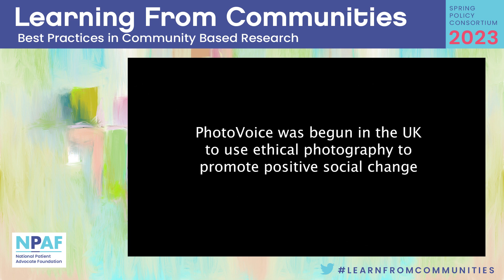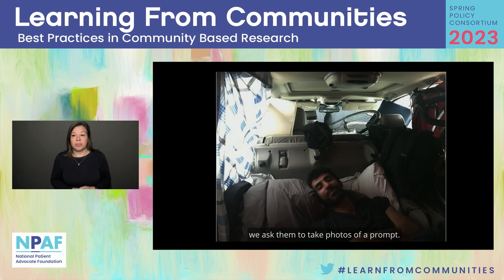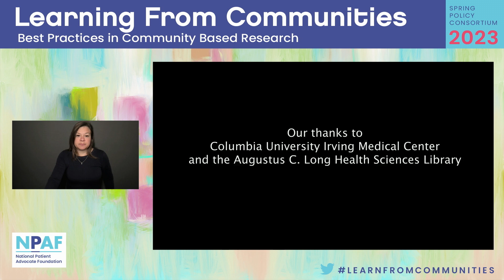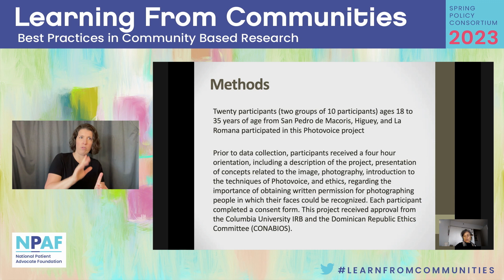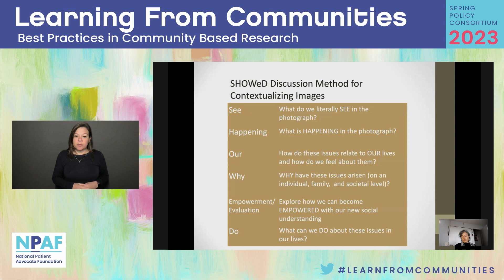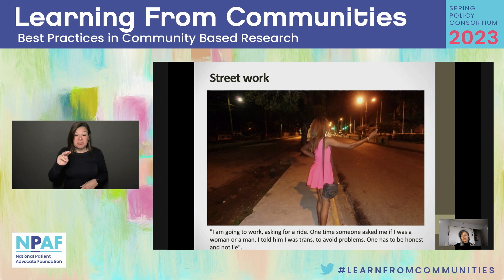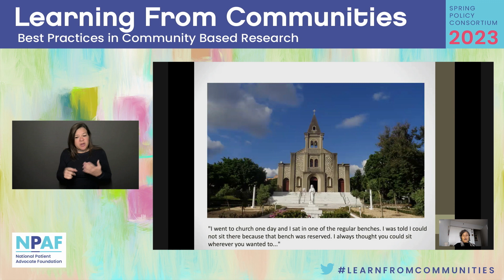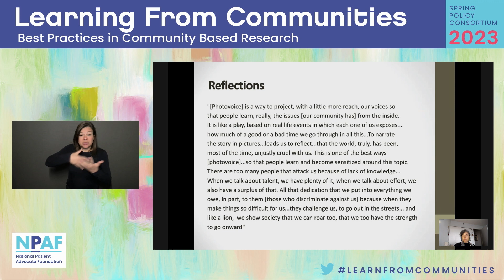Finding and Building Community Through Photos and Images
Dr. Silvia Amesty and Dr. Alani Estrella share their PhotoVoice work with us in this documentary, Finding and Building Community Through Photos and Images.

Session recorded during Learning From Communities, Best Practices in Community Based Research hosted by National Patient Advocate Foundation